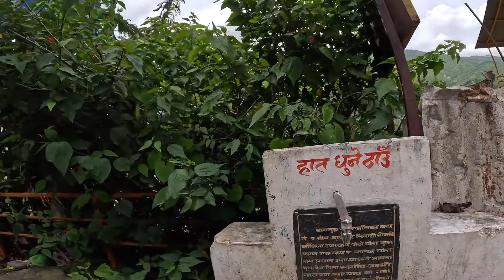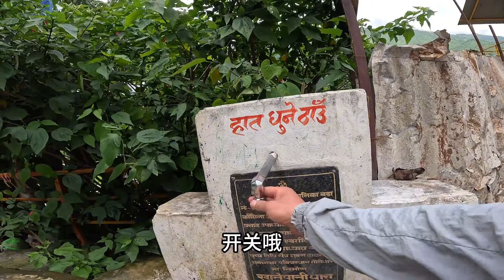和尼泊尔翠花去旅行，翠花总把我往寺庙里带，小伙很生气【小明的流浪旅行】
小明的流浪旅行   官方频道
在这里我将记录下我这一路的旅行经历，和精彩故事，愿与您分享！ 感谢关注！
Here I will record my travel experience and wonderful stories along the way, and I would like to share with you! Thanks for attention!